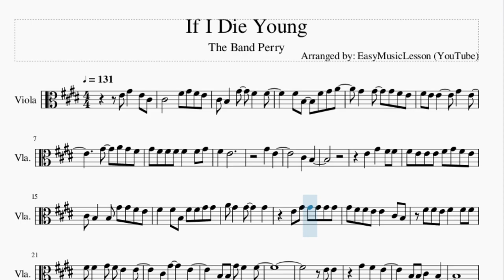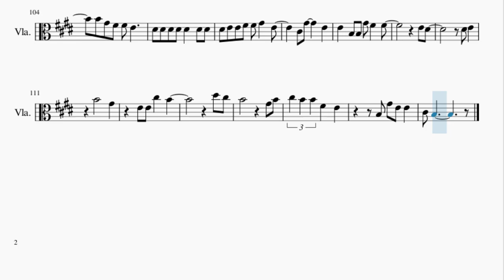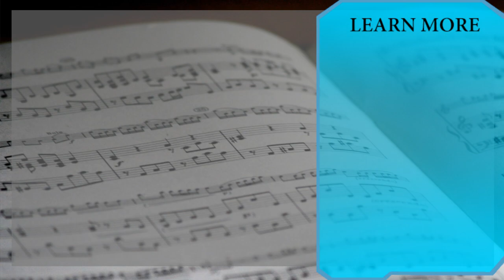Viola Sheet Music: How to play If I Die Young by The Band Perry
Here is a sheet music/tab video on the song If I Die Young by The Band Perry on the viola. A viola sheet music arrangement which is transposed to notes that are easily played by viola, for the song If I Die Young by The Band Perry.

EasyViolaLesson teaches you to play the your favorite instrument, through well-arranged sheet music so that you too can learn how to play If I Die Young by The Band Perry on the viola as fast as you can. A viola sheet music with backing tracks to help your play the song better.

Chords of Viola arrangement:
A Maj   E Maj   B Maj   C# Min   A Maj   E Maj   B Maj   C# Min
A Maj   E Maj   B Maj   A Maj   E Maj   B Maj   C# Min   A Maj
E Maj   B Maj   C# Min   A Maj   E Maj   B Maj   C# Min   A Maj
E Maj   B Maj   A Maj   E Maj   B Maj   C# Min   A Maj   E Maj
B Maj   C# Min   A Maj   E Maj   B Maj   C# Min   A Maj   E Maj
B Maj

Melody notes of Viola:
E4 G#4   E4 C#4 C#4       F#4 G#4 F#4 E4
C#4 B3   G#4   F#4   F#4
F#4 B3   F#4 G#4 A4
G#4   G#4   G#4 F#4 E4
F#4 E4 E4     G#4   E4
G#4   A4 G#4 F#4
G#4 F#4 F#4 F#4 F#4   F#4 G#4
F#4   E4
G#4   E4
C#4   B3
E4   G#4   F#4 F#4
F#4 E4 E4 E4 F#4 G#4 F#4 E4
C#4 B3   B3 G#4 G#4 F#4 E4
F#4   F#4 B3 F#4 F#4 G#4 G#4
A4 G#4   G#4     G#4
E4 G#4 G#4 G#4 G#4 G#4
G#4 F#4 F#4 E4 E4   C#4 B3
F#4 F#4 E4 F#4   F#4 F#4
F#4 F#4   G#4 F#4 E4   E4
C#4 G#4     E4
B3 B3 G#4 F#4   F#4
E4 E4
E4 G#4   E4 C#4
C#4       F#4 G#4 F#4 E4
F#4   E4
C#4 G#4     E4
E4 E4
G#4   F#4 E4 E4
B3 B3 G#4     F#4
E4 F#4 G#4 F#4 E4
E4         E4 E4 F#4
F#4 F#4 E4 C#4 B3 B3 B3
D#4   D#4 C#4 D#4   D#4 D#4
E4 E4 F#4   F#4 E4 E4
G#4 G#4 A4 G#4 G#4 G#4
F#4 F#4 E4 E4   E4 E4
F#4   F#4   F#4 F#4 F#4 F#4
F#4 F#4 G#4   A4   G#4 C#4
G#4 F#4 E4 E4   E4 E4
F#4 F#4 E4 C#4 B3
D#4   D#4 D#4 D#4   E4 E4
E4 E4 F#4 F#4 G#4   E4
C#4 G#4     E4
E4 E4
E4 E4 C#5     B4
D#5
C#5 D#5
E5       E4   E4 F#4
G#4       F#4 G#4 F#4 E4
F#4       F#4 G#4 F#4 E4
F#4 E4 C#4 B3 G#4   F#4 E4
C#4 E4     C#4 E4   F#4
E4 C#4 B3   C#4 E4 G#4 F#4 E4
F#4   F#4   F#4 G#4 F#4 E4
C#4 G#4 B4   G#4   F#4 B4
C#5 B4 B4 F#4   E4   E4
G#4 E4 E4 C#4 B3
D#4 D#4 D#4 D#4 D#4   C#4
B3     B3 F#4 G#4 F#4 E4
C#4   G#4 E4     E4 F#4
F#4 F#4 F#4 F#4 E4
D#4 D#4 D#4 D#4 D#4     E4
E4 E4 F#4 F#4 E4 E4 F#4
F#4 G#4 F#4 E4 E4   E4 F#4
F#4 F#4   F#4 E4
D#4 D#4 D#4 D#4 D#4   D#4 E4
E4 E4 E4 F#4 F#4   E4
B3 C#4 E4
F#4 G#4   G#4 G#4 F#4 E4 F#4
C#4       F#4 G#4 G#4 G#4
F#4 E4   G#4   A4   B4
F#4   F#4 B3   F#4 G#4 A4
G#4   G#4   F#4
F#4 E4 E4     G#4
C#4 E4
F#4 F#4 F#4 E4 E4     B4
B4 G#4 F#4 F#4 E4
D#4 D#4 D#4 D#4 D#4   D#4 D#4
D#4 E4 E4 F#4 F#4 G#4   E4
C#4 G#4     E4
E4   B3 B3 G#4 F#4   F#4
E4 D#4
D#4 E4
B4       G#4
D#5 C#5
B4         G#4 B4
C#5 B4 B4 F#4   E4
B3 G#4 E4 E